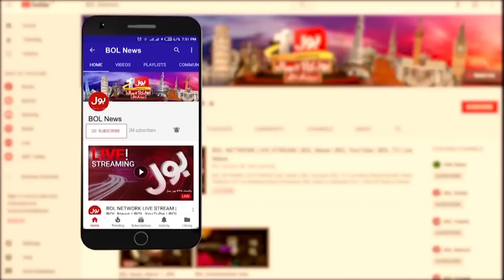Imported Government big Plan Exposed | Zartaj Gul inside story | PM Shehbaz Sharif Latest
Imported Government big Plan Exposed | Zartaj Gul inside story | PM Shehbaz Sharif Latest | The Special Report